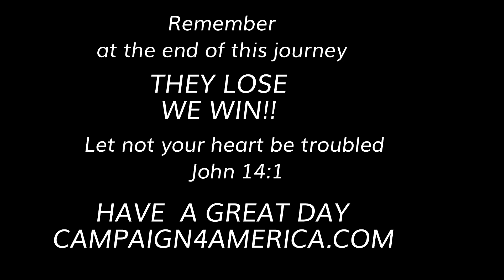Good morning, America & Canada. Here's a short message of an undisputed FACT! Have a great day. -Lt